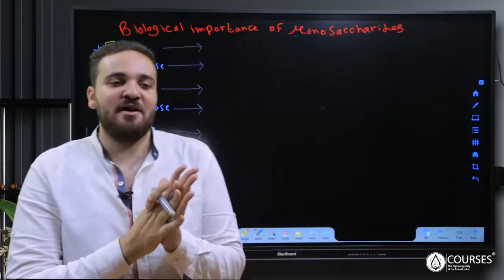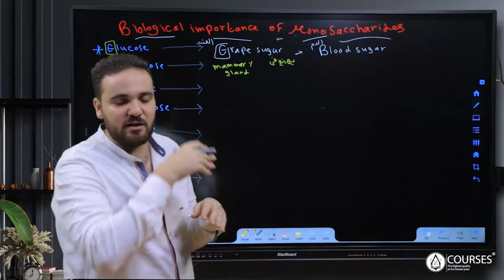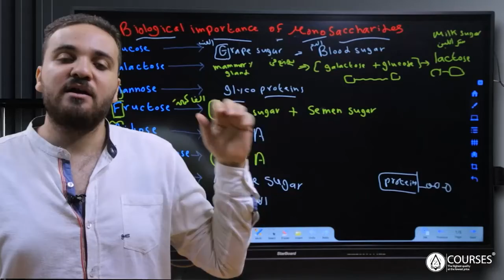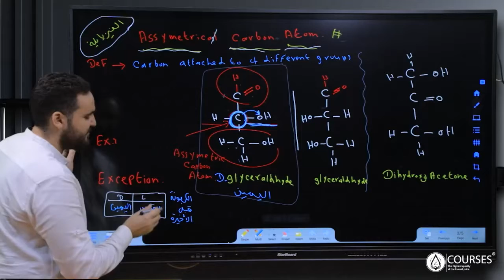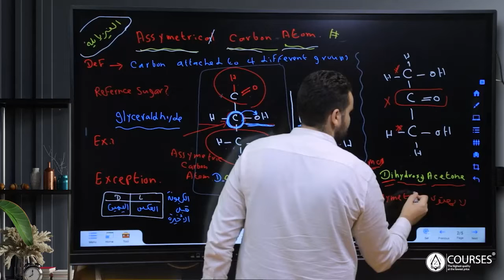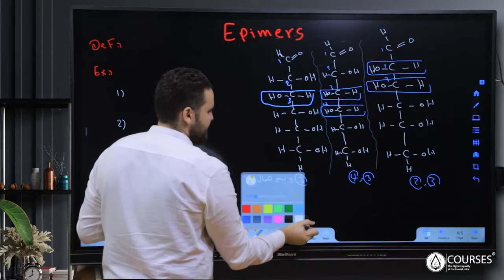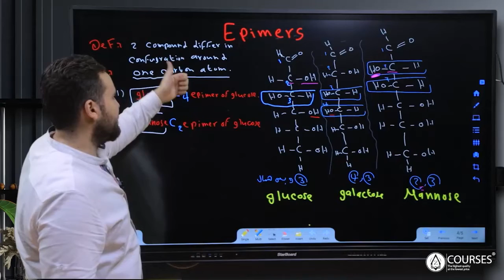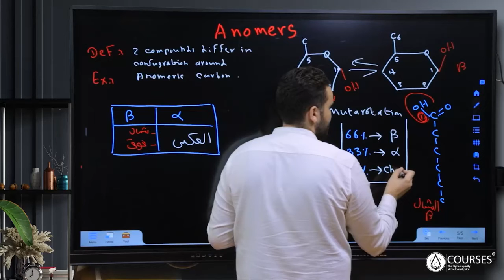الحصة التانية بايو كاربوهيدرات شرح العلامة